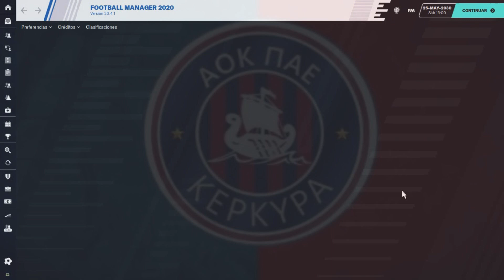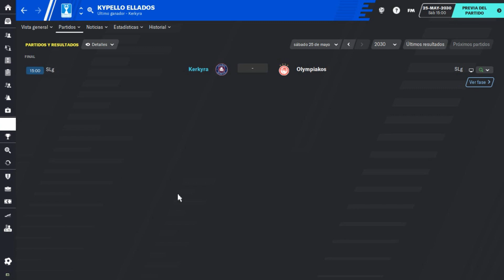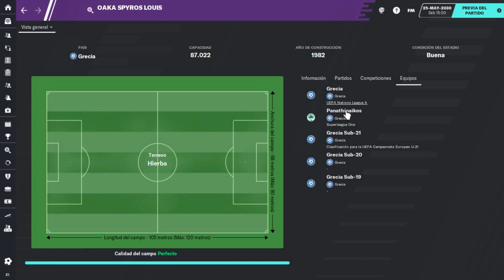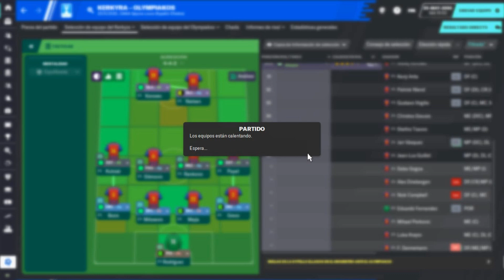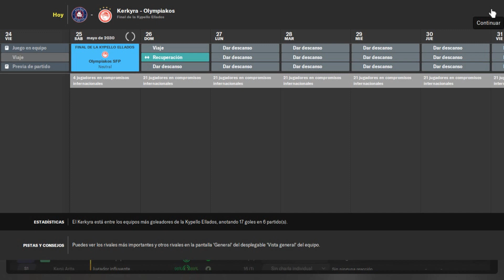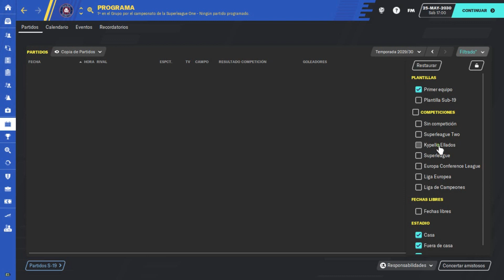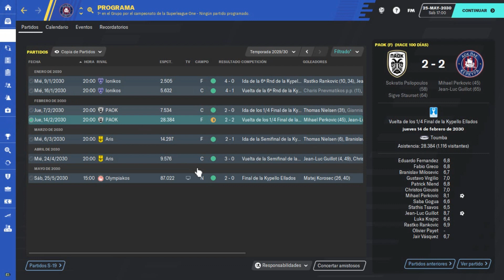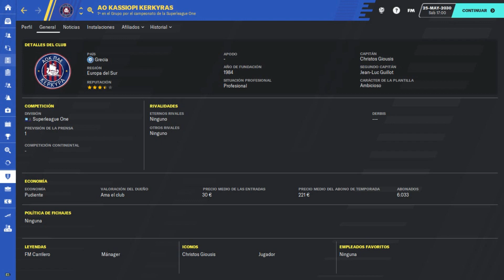FM20 Kerkyra | Final de Copa - OLYMPIACOS | Ep. 114 | Football Manager 2020 en Español